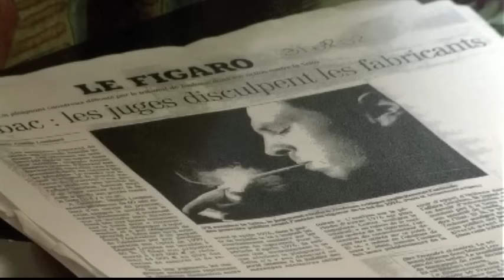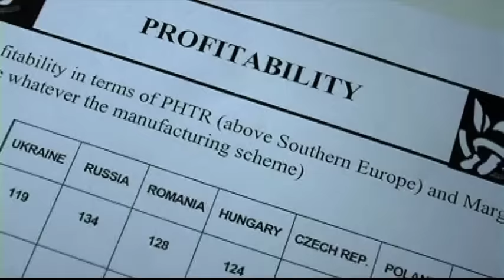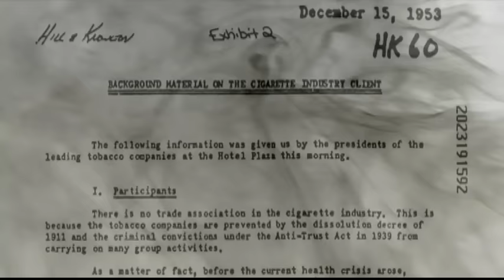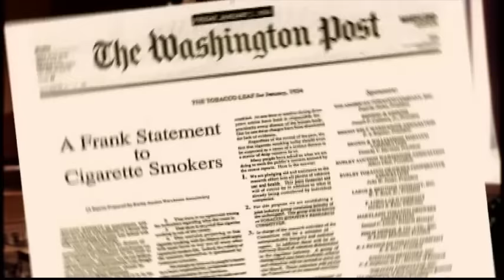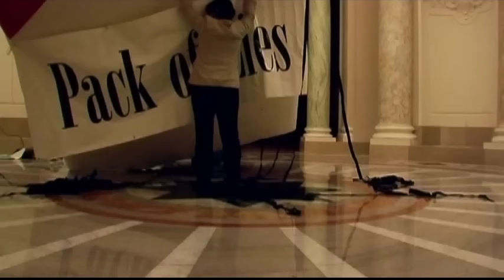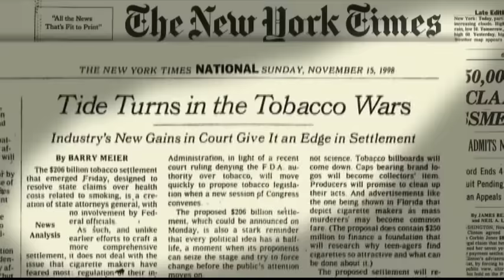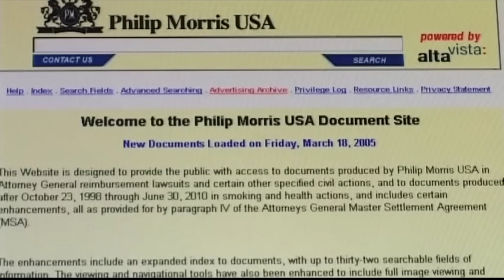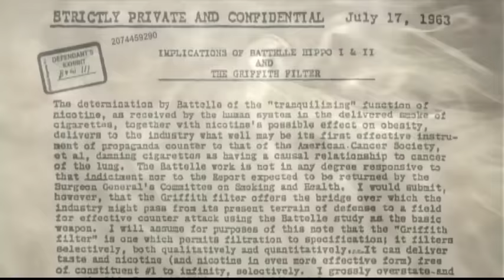TABAC, LA CONSPIRATION - DANS LES ROUAGES D'UNE INDUSTRIE MEURTRIERE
Plus de trois ans d'enquête dans le monde entier
ont permis de démontrer et de décrypter comment l'industrie du tabac parvient, malgré tout et malgré tous, à conserver, voire à accroître sa toute puissance au détriment de la santé publique.

En quatre-vingt douze minutes, et sur trois continents, l'Amérique du Nord, l'Europe et l'Afrique, Tabac, la conspiration déroule l'écheveau de cette grande conspiration, en trois temps forts :
La manipulation scientifique : il a été prouvé encore récemment que les « majors » de l'industrie du tabac s'étaient coalisées pour recruter des scientifiques et des professeurs d'université qui ont publié des articles mensongers sur la non nocivité du tabac
puis du tabagisme passif.

La subversion commerciale : que ce soit
à travers le placement de produits et la « glamourisation » du tabac au cinéma,
la création de cache-paquets destinés à masquer les messages obligatoires imposés par la loi, ou d'une façon générale les actions destinées à retarder l'application de la loi
ou à la contourner, les industries ont tout essayé.

La stratégie économique : pour se développer mieux et plus vite, infiltrer
des pays aux marchés fermés, mieux
toucher les jeunes et les pauvres, la contrebande est un réseau mis en place
par l'industrie elle-même.

Un film écrit et réalisé par Nadia Collot
Une coproduction Kuiv Michel Rotman /O.N.F.
Produit par Marie Hélène Ranc et Joanne Carrière
Production : Kuiv Productions